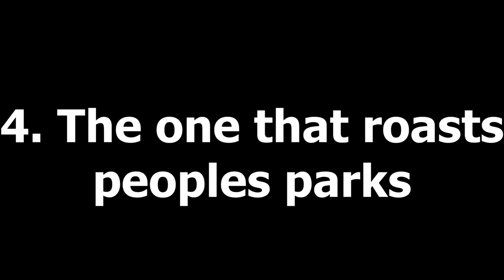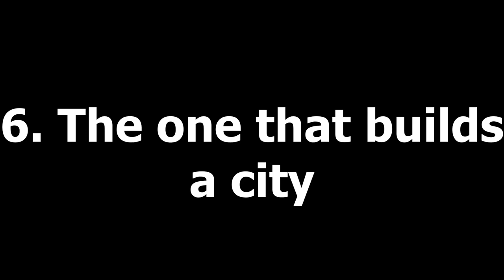Different Types Of Players In Theme Park Tycoon 2!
After weeks of planning, the videos finally out! I've been super excited to upload this and I can't wait for you guys to watch it! Hope you enjoy!
You should check out a game as it is a really good game!
Theme Park Tycoon 2 Challenge
Theme Park Tycoon 2 Coaster
Theme Park Tycoon 2 Colours